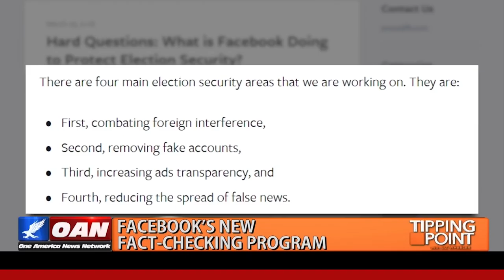Facebook Fact-Checks Personal Photos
Michael Knowles joins Liz Wheeler with One America News Network to discuss Facebook's attempt to crack down on so-called "fake news" by monitoring your photos.